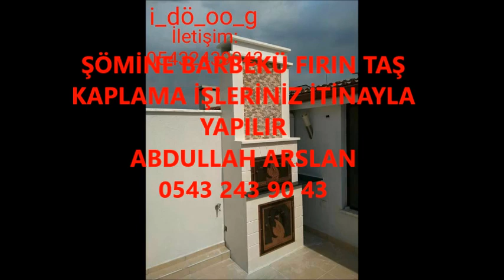AZİZİYE ŞÖMİNE BARBEKÜ FIRIN İŞLERİNİZ İTİNA İLE YAPILIR İLETİŞİM ABDULLAH ARSLAN 0543 243 90 43